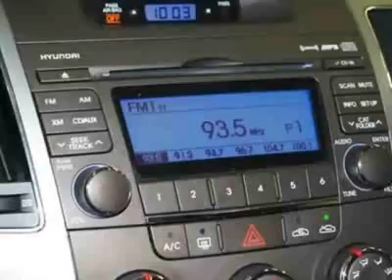2009 Hyundai Sonata GLS Sedan - Columbia, SC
Jim Hudson Buick GMC Cadillac Saab, Columbia, SC - Automatic, Keyless, V6 Power, Cruise, Power Seat, CD/MP3/XM/Aux, Side Airbags!